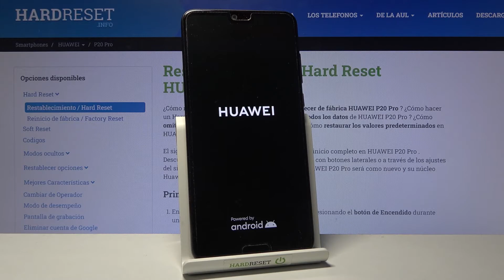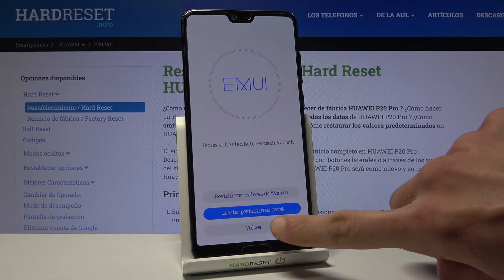Cómo borrar caché en Huawei P20 Pro - limpiar memoria caché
Hoy te mostramos cómo borrar la memoria caché en tu Huawei P20 Pro. ¿Tu Huawei P20 Pro necesita una actualización? ¿Quieres actualizar el sistema Android en tu dispositivo? Quédate con nosotros para ver cómo limpiar caché en tu Huawei P20 Pro.

¿Cómo borrar memoria cache en Huawei P20 Pro? ¿Cómo limpiar cache en Huawei P20 Pro? ¿Cómo actualizar cache en celular Huawei P20 Pro? ¿Cómo cambiar cache en Huawei P20 Pro?